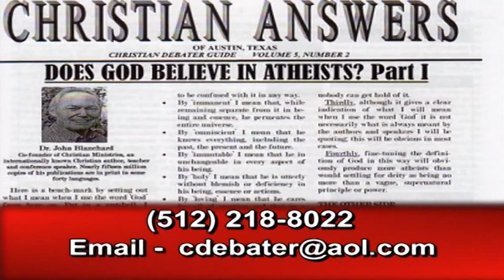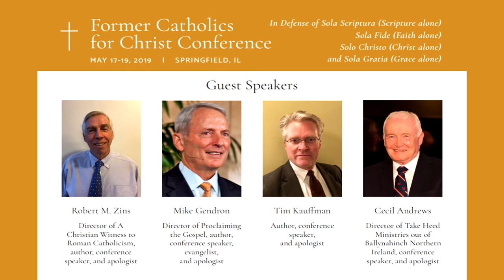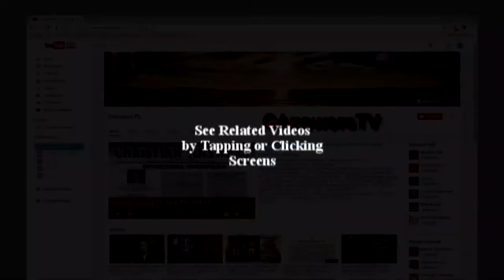Catholicism Perverts the Bibles Grace Alone into a Frankensteins Monster of Sacramental Works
Christian answer's has given permission to use these videos .